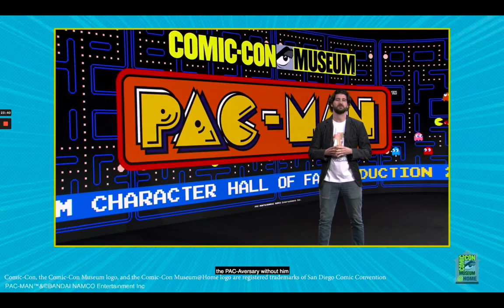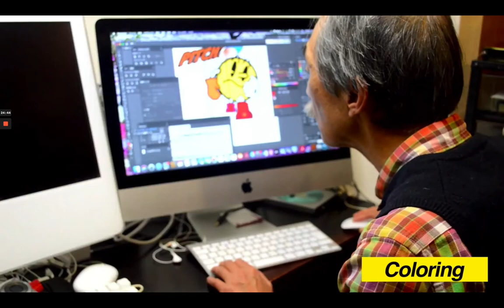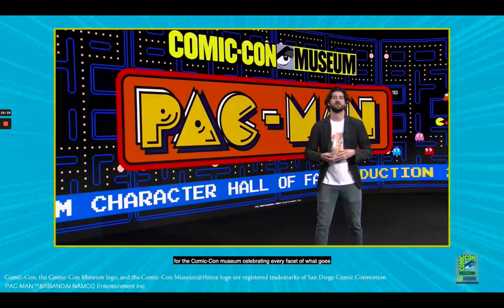Tadashi Yamashita Pac-Man 40th Anniversary